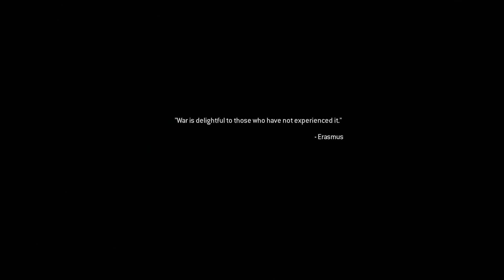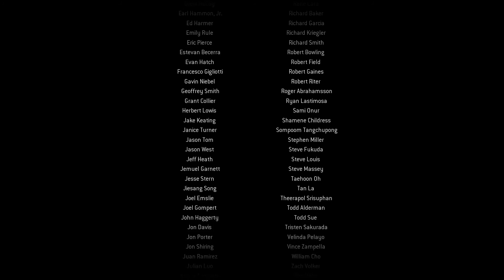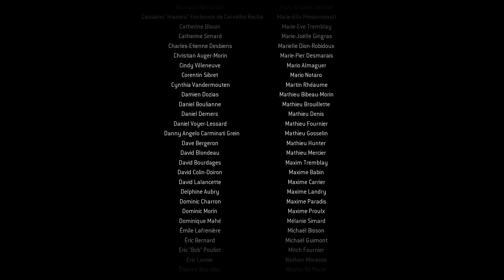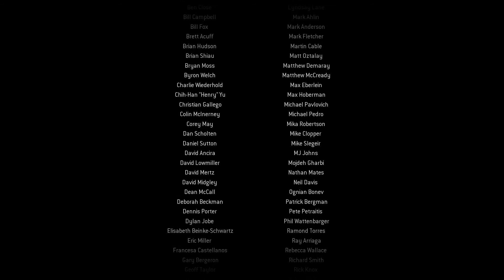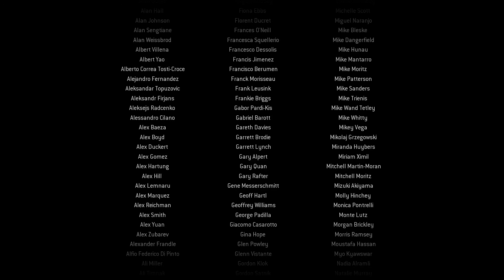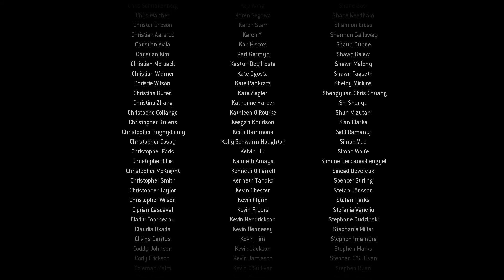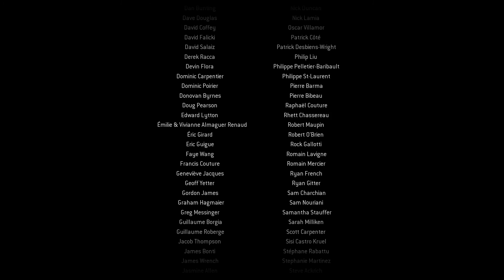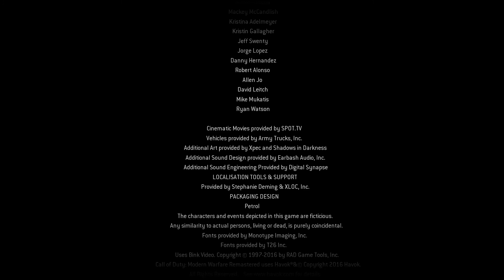Call Of Duty : Modern Warfare Remastered Walkthrough Part #17 ENDING & Credits Xbox One 1080p 60fps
Call of Duty 4: Modern Warfare is a 2007 first-person shooter video game developed by Infinity Ward and published by Activision for Microsoft Windows, OS X, PlayStation 3, Xbox 360, and Wii. A handheld game was made for the Nintendo DS. The game was released in North America, Australia, and Europe in November 2007 for video game consoles and Microsoft Windows. It was released for OS X in September 2008, then released for the Wii in November 2009, given the subtitle Reflex Edition. It is the fourth installment in the Call of Duty video game series, excluding expansion packs, and is the first in the Modern Warfare line of the franchise, followed by a direct sequel, Call of Duty: Modern Warfare 2 as well as the first game in the series to have a Mature rating. The game breaks away from the World War II setting of previous games in the series and is instead set in modern times. Developed for over two years, the game uses a proprietary game engine. On September 10, 2009, it was published in Japan by Square Enix.
The story takes place in the year 2011, where a radical leader has executed the president of an unnamed country in the Middle East, and an ultranationalist movement starts a civil war in Russia. The conflicts are seen from the perspectives of a U.S. Force Reconnaissance Marine and a British SAS commando, and are set in various locales, such as the United Kingdom, the Middle East, Azerbaijan, Russia, and Ukraine. The multiplayer portion of the game features various game modes, and contains a leveling system that allows the player to unlock additional weapons, weapon attachments, and camouflage schemes as they advance.
Critically acclaimed, the game received an aggregated score of 94% from both GameRankings and Metacritic. The gameplay and story received particular praise, while criticism targeted the failure of the game to substantially innovate the first-person shooter genre. The game won numerous awards from gaming websites, including IGN's Best Xbox 360 Game. It was the top-selling game worldwide for 2007, selling around seven million copies by January 2008 and almost sixteen million by November 2013.
A remastered version of the game was released on PlayStation 4, Xbox One and PC alongside the Legacy and Deluxe Editions of Call of Duty: Infinite Warfare on November 4, 2016.[3]Like,Comment And Subscribe